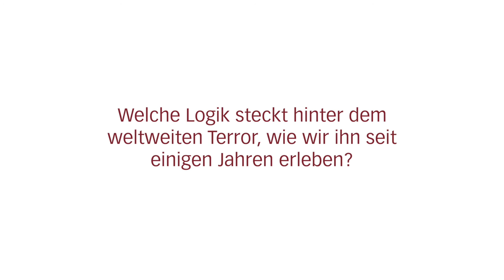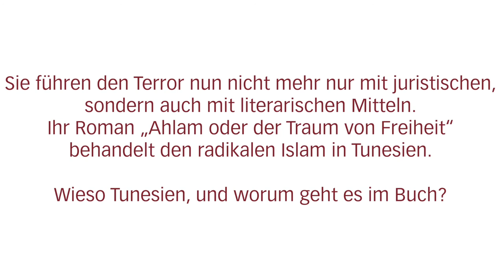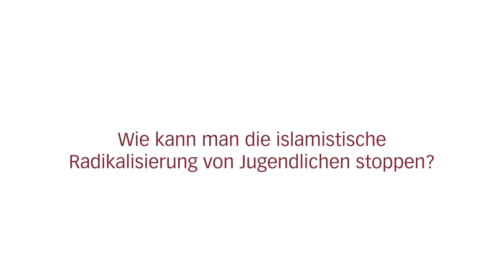Marc Trévidic über die Logik des Terrors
Deutsche Untertitel (ggf. einschalten). Am 1. Februar 2017 war Marc Trévidic, stellvertretender Präsident des Landgerichts Lille und bekannter Anti-Terror Richter, zu Gast an der Bucerius Law School. Im Interview beantwortet er Fragen zur Logik des Terrors.